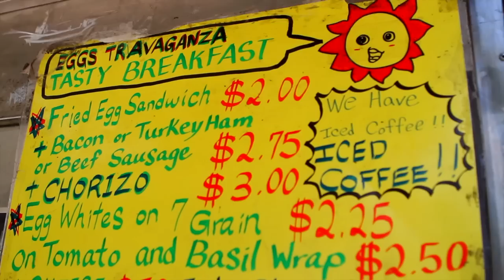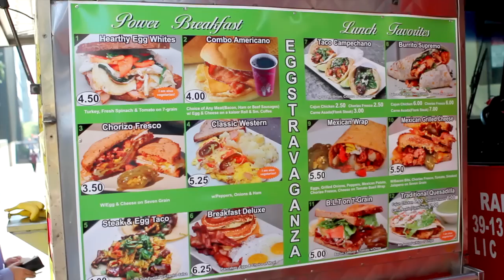2011 Vendy Award Finalist: EggsTravaganza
EGGSTRAVAGANZA
Owner: Arturo Macedo
Years vending: 15
Location: 51st Street & Park Avenue
Born:Mexico
Food: Mexican & American style. Specialties include mexican wrap and egg sandwiches
Tell us something about you or your business:
When I was young, I came to America chasing an opportunity. I worked in a restaurant, learned how to cook and was inspired. I had the chance to start my own business, combining my family's traditional cooking and American cooking, creating unique and delicious flavors--this is the opportunity I came here for. My father is a butcher and makes the delicious chorizo we use especially for us.
Why do you deserve to win the Vendy Award?
I deserve to win because everything didn't come easy for me. I work hard everyday, wake up early in the morning and prepare food when I come home. No matter rain or snow, hot or cold, I am there at my corner, smiling to everyone. My business supports my family. This is my dream, my soul and my heart. I always say, "the elevator to success is out of service. Please take the stairs step by step!"